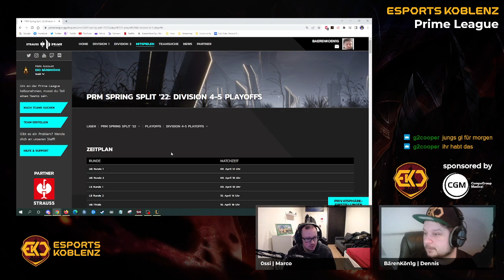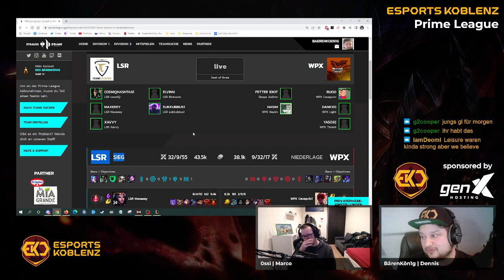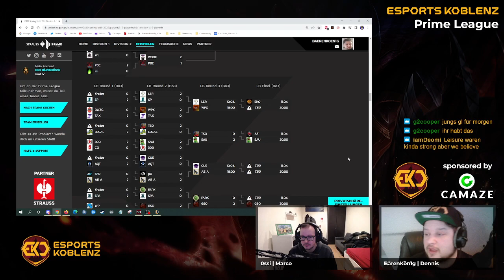EKO Phoenix vs. 420 Peen Squad | PRM Spring 22 | Div. 4/5 Playoffs | UB Final | Game 2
Cast des 2. Games im UB Final der Phoenix in den Div. 4/5 Playoffs der Prime League Spring 22. Gespielt wird gegen 420 Peen Squad. Gecastet wird das Ganze von Bärenkön1g | Dennis und Ossi | Marco.

Wer sind wir überhaupt?

Wir sind eine gamingbegeisterte Community aus dem Raum Koblenz sowie eine Plattform zum Austausch über alle Aspekte der Videospiel-Kultur.

Besonders wichtig ist uns dabei das gemeinsame Spielen in all seinen Formen, vom zwanglosen Freizeitspaß bis hin zum competitive E-Sport. Hierzu unterstützen wir unsere Mitglieder bei der Vernetzung und sind dabei stets offen für neue Spiele, egal ob auf PC, Konsole, oder Mobile!

Interesse oder Fragen? Kontaktiere uns per Mail, Social-Media, oder besuche uns direkt in unserem Community-Server auf Discord.